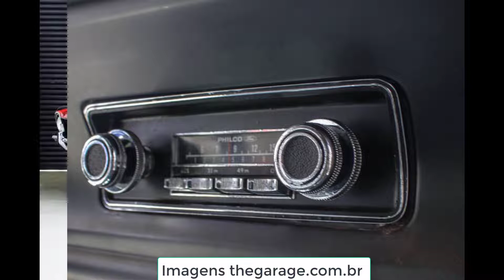Ford Maverick GT V8 1976 - Carros antigos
Ford Maverick GT V8 1976 - Carros antigos, matéria completa